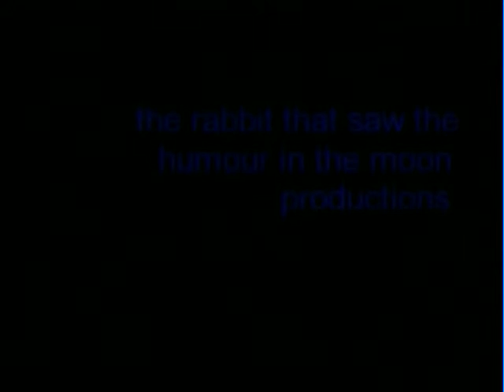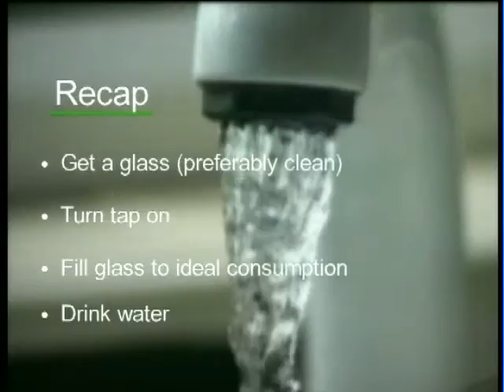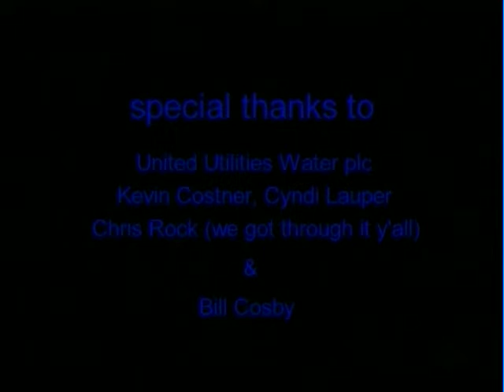How to make a glass of water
A step by step guide to making the ideal glass of water.

Music featured:
"Corsair" by Boards of Canada [from the album "Geogaddi"]
"Ce matin-là" & "Musica" by Air [from the albums "Moon Safari" & "City Reading (Tre Storie Western)"]